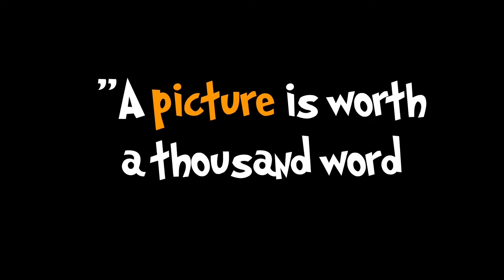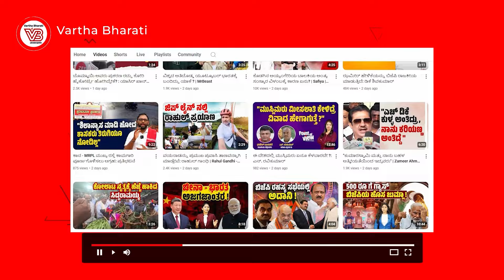ಅದಾನಿ ಹಗರಣ : ವಾಸ್ತವ ಬಿಚ್ಚಿಟ್ಟ ಖ್ಯಾತ ಕಾರ್ಟೂನಿಸ್ಟ್ ಸತೀಶ್ ಆಚಾರ್ಯ | Satish Acharya - Cartoonist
► ಅದಾನಿಯ ಸುತ್ತ ಕೈ ಕೈ ಹಿಡಿದು ಕೋಟೆ ಕಟ್ಟಿ ರಕ್ಷಿಸುತ್ತಿರುವವರು ಯಾರು ?